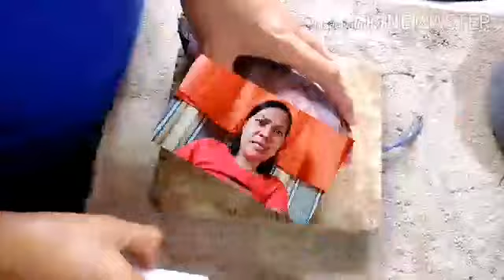How to cook crunchy banana flower balls?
Ingredients :
1pc banana flower
2pcs eggs
onion
garlic
black pepper
salt
all-purpose flour
cooking oil